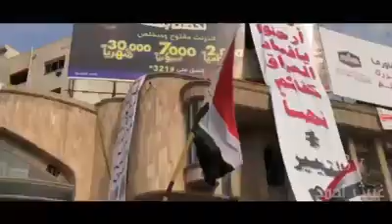Iraqi version of Italian song Bella Ciao